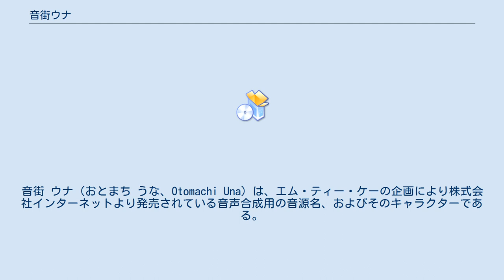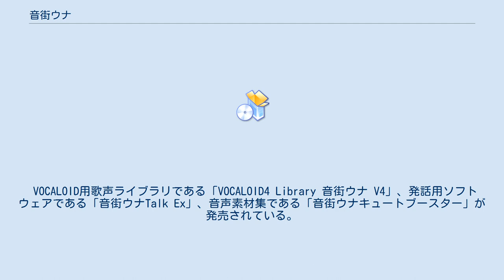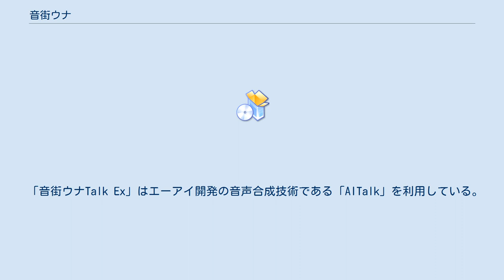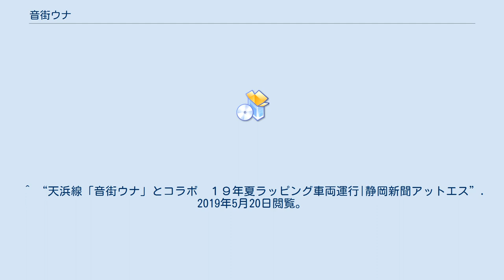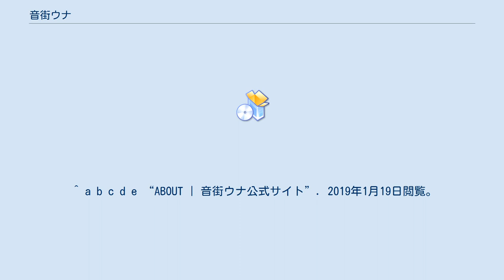音街ウナ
音街 ウナ（おとまち うな、Otomachi Una）は、エム・ティー・ケーの企画により株式会社インターネットより発売されている音声合成用の音源名、およびそのキャラクターである。
ライブラリには声優の田中あいみの声が収録されている。
2016年7月30日にヤマハによる製品「VOCALOID」用の歌声ライブラリ「VOCALOID4 Library 音街ウナ V4」、2017年4月20日にはエーアイ開発の話し言葉用の音声合成技術「AITalk」を利用した文章読み上げソフトウェア「音街ウナTalk Ex」が発売された。
それぞれパソコン上で歌声や話し声を合成することができる。
 VOCALOID用歌声ライブラリである「VOCALOID4 Library 音街ウナ V4」、発話用ソフトウェアである「音街ウナTalk Ex」、音声素材集である「音街ウナキュートブースター」が発売されている。
 天竜浜名湖鉄道天竜浜名湖線にて、2019年7月より音街ウナのラッピング車両が運行されている。
 「VOCALOID4 Library 音街ウナ V4」は、ヤマハの歌声合成技術「VOCALOID」に対応したボーカル音源で、パソコンでメロディと歌詞を入力して歌声を作成できる。
エンジンのバージョンはVOCALOID4。
「Sugar」と「Spicy」の2種類の声質を含んでいる。
クロスシンセンスによって際立つ2つの声のメリハリ、グロウルなどVOCALOID4の機能を活用できるライブラリである。
ブレス素材17種、掛け声などの音声素材を約140種収録している。
また、これらの製品のユーザー向けに追加音声素材集「音街ウナキュートブースター」をダウンロード販売しているVOCALOID4 Editorを同梱した「VOCALOID4 Library 音街ウナ V4＋VOCALOID4 Editor」も販売されている。
 Sugar 声質は甘く可愛い。
子供らしい声で、可愛らしい楽曲に適する。
 Spicy 声質は元気で力強い。
勢いのある声で、鋭く、Sugarに比べて少女的。
 「音街ウナTalk Ex」はエーアイ開発の音声合成技術である「AITalk」を利用している。
動画などのナレーションに使用するほか、VOCALOID製品と同じく声優の田中あいみの声を音源としているため、VOCALOIDを用いて制作されている楽曲の中でVOCALOIDで再現するのが難しい、掛け声をこの製品で合成した音声を使用するなど、創作の幅が広くなる。
 「VOCALOID4 Library 音街ウナ V4」または「音街ウナTalk Ex」のユーザーに対してダウンロード販売されている。
上記2製品の付属とは異なる音声素材7カテゴリ200種類、それぞれの種類に原則（おまけパーツは除く）3パターン以上の音声素材で、16bit44.1kHzモノラルと16bit22.05kHzモノラルをWAVファイルでそれぞれ684ファイル収録している。
 2020年12月11日にはVOICEROIDシリーズ版が発売。
前述の「音街ウナTalk EX」のAITalk自体のアップデート版という位置付けである。
 頭にはウナギをかたどった「オタマン帽」を被っており、製品ごとに違う服装をしている。
 「音街ウナ」が曲に使用されていることが明記された主な音楽CD。
 ^ “天浜線「音街ウナ」とコラボ　１９年夏ラッピング車両運行|静岡新聞アットエス”. 2019年5月20日閲覧。
 ^ a b c d “VOCALOID4｜音街（おとまち）ウナ V4｜株式会社インターネット”. 2019年1月19日閲覧。
 ^ a b “うまるちゃん役・田中あいみの声を使ったVOCALOID「音街ウナ」登場 - AV Watch”. 2019年5月19日閲覧。
 ^ a b “VOCALOID4｜音街（おとまち）ウナ V4｜株式会社インターネット”. 2019年1月19日閲覧。